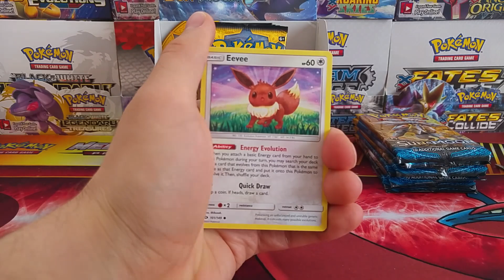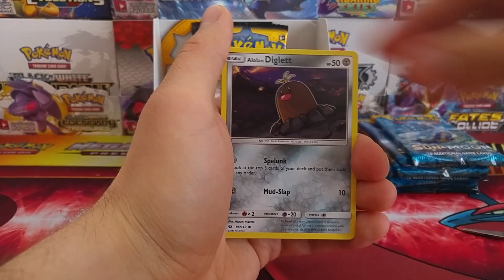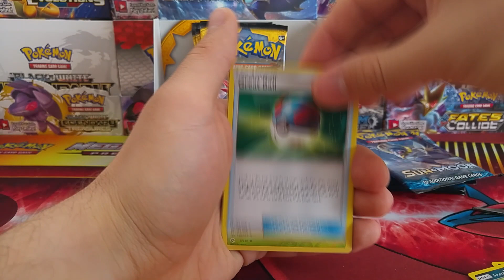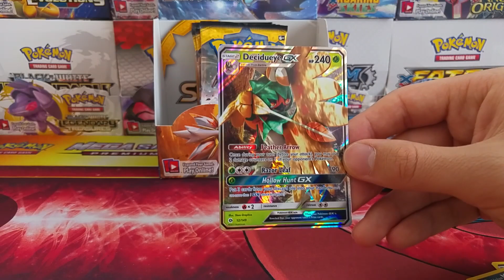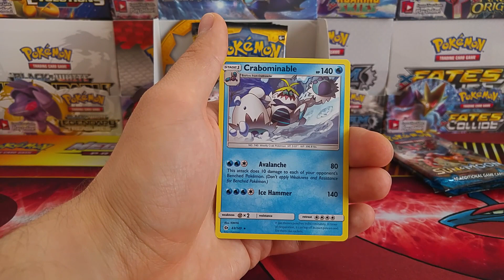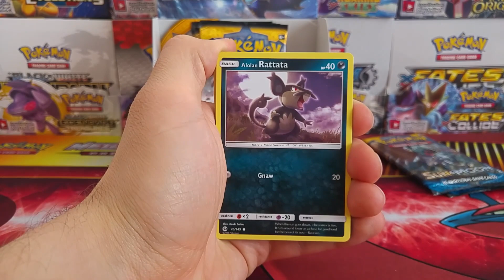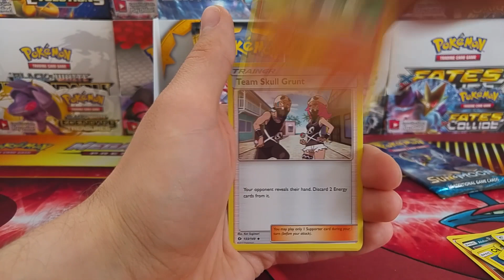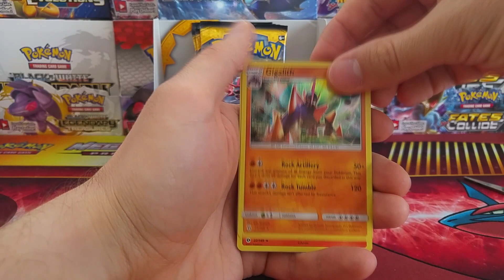Pokemon Kartı - Sun and Moon Booster Box - Kutu Açılışı Part 3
Sun and Moon booster box açılışına part 3 ile kaldığımız yerden devam ediyoruz. Part1' i izlemediyseniz şiddetle izlemenizi tavsiye ederim. Umarım güzel kartlar bulabiliriz. İyi seyirler dilerim.